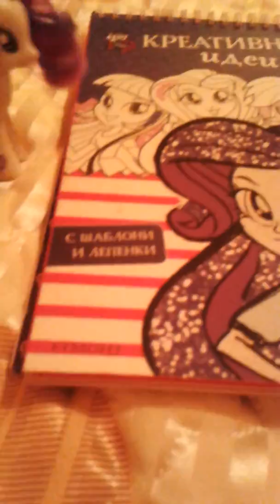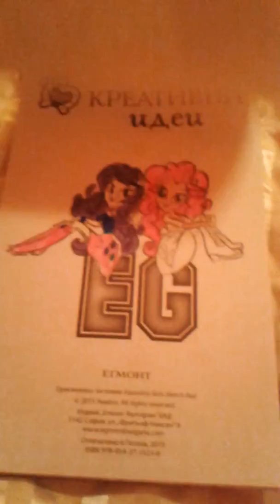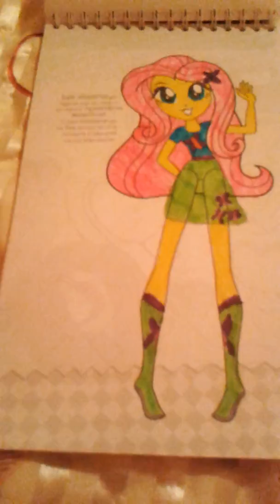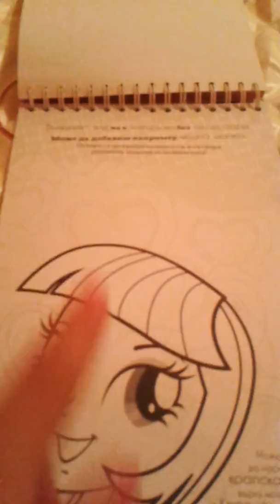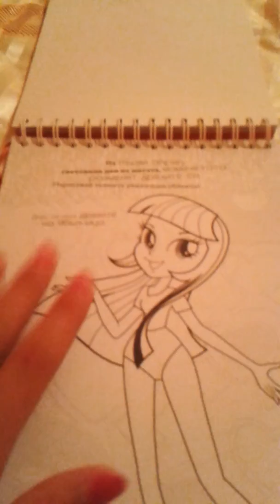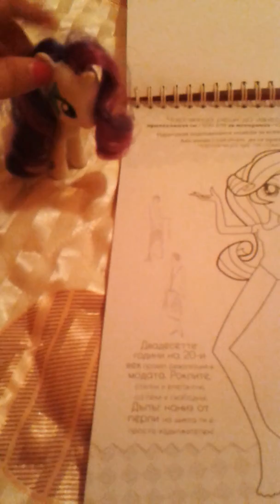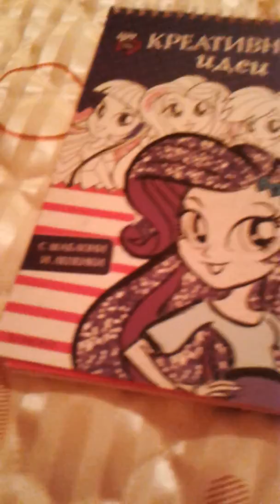Книга: Момичетата от Екуестрия ,,Rarity"